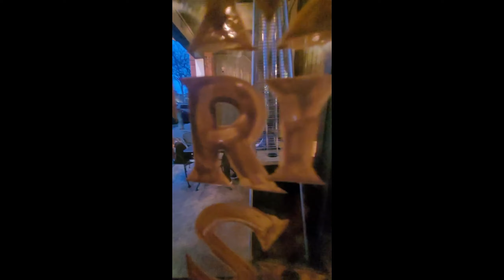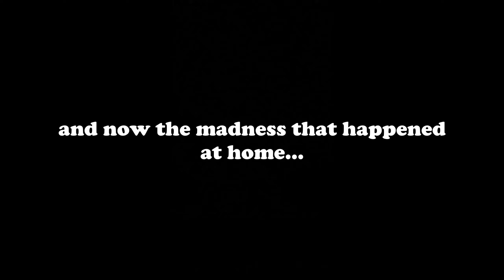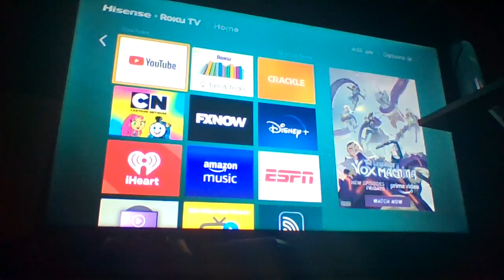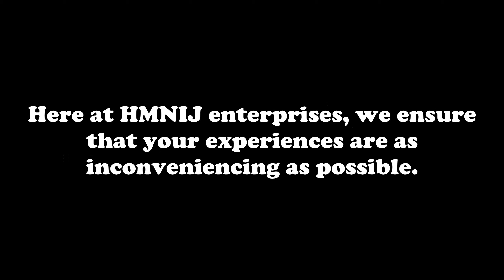Rob's & Benji's Minecraft Shenanigans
this video lacks explanation or categorization in general...